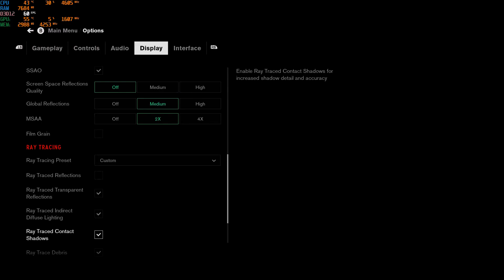Control - 1070 Ti 6600K - RTX "On" might be playable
Trying Ray Tracing on my 1070Ti and to keep the framerate above 30 to 40fps with 3 of 4 RTX features on an still keep visuals clear, i dropped the render resolution to 1366x768 and used 2x Supersampling which seemed to help a bit with my setup.

My gaming Pc:
GPU: MSI GTX 1070 Ti
CPU: Intel Core i5-6600K CPU @ 4.6GHz
Memory: 16 GB RAM
Current resolution: 1920 x 1080, 75Hz
Operating system: Windows 10 Pro